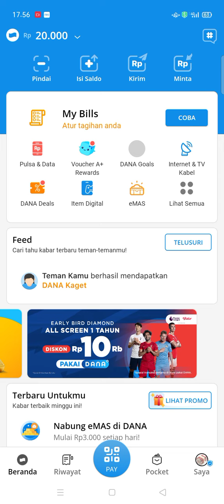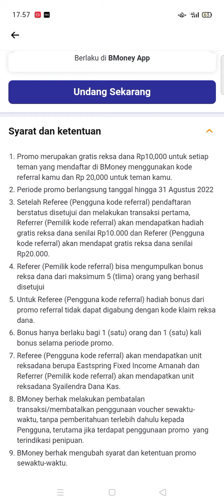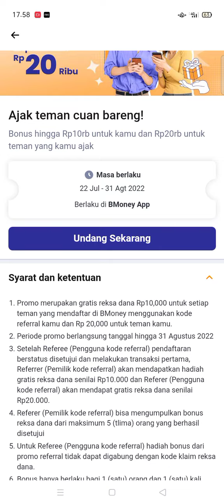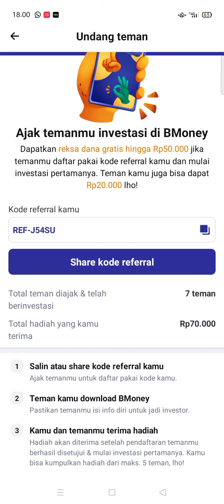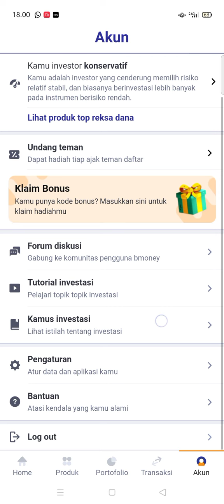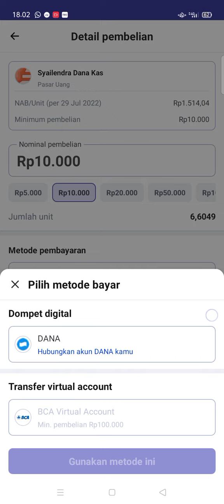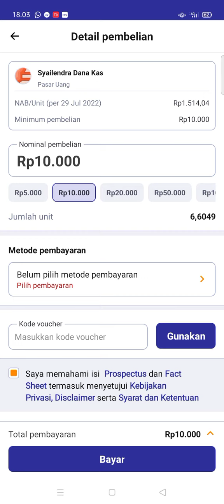DAFTAR KYC DAPAT 20.000 EVENT APLIKASI PENGHASIL UANG TERBARU, APLIKASI PENGHASIL UANG, EVENT BMONEY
video ini membahas EVENT APLIKASI TERBARU 2022 TERBUKTI MEMBAYAR, daftar kyc dapat 20.000 ajak teman dapat 10.000. s&k berlaku sesuai dengan kebutuhan di aplikasi

referal : REF-J54SU

refferal : 5YOYNB
snack video bonus klik 800.000
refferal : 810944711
refferal : QFJU32
refferal : 01ANTGB68
link download makmur 50k
refferal : MULIAN
yuk gabung di group telegram anton official

penghasil saldo dana yang baru rilis
penghasil uang
apk penghasil saldo dana yang baru rilis
apk penghasil saldo dana
saldo dana dari aplikasi
cara dapat saldo dana
aplikasi penghasil saldo dana tercepat 2022 apk penghasil saldo dana tercepat 2022
cara mendapatkan uang allo bank
cara mendapatkan uang dari allo bank
cara dapat uang dari allo bank
cara menghasilkan uang dari allo bank